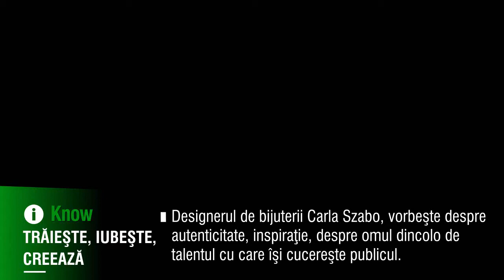Know Carla Szabo